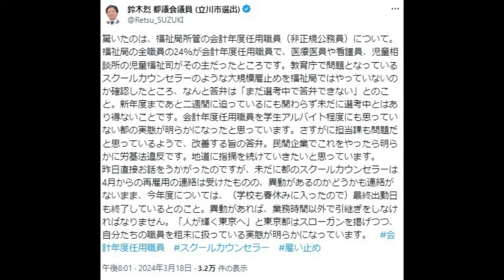【民間ではあり得んッ!!】250人も問答無用でクビを切る小池百合子都知事!!